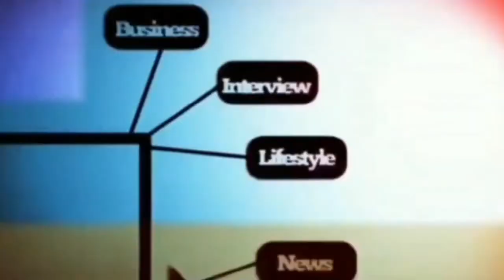KISAH PENCARIAN SRIWIJAYA AIR